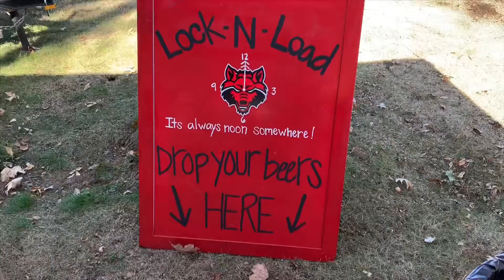Sunbelt FBS Tailgate Ark St and Georgia St with Spectator Behavior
Sun Belt teams Arkansas St and Georgia St Tailgate featured during the 2019 Season. A glimpse of how some teams in the Sunbelt are Tailgating.